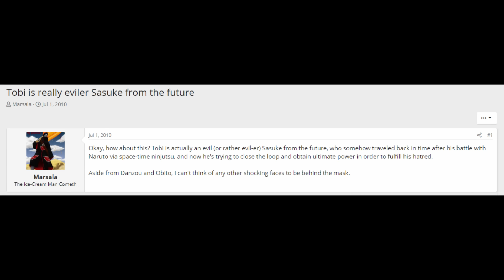O ONESHOT DO MINATO É...NARUTO!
Coisas interessantes aqui:
UPLAY:LuizXone
XBOX LIVE: OrochiKOF02